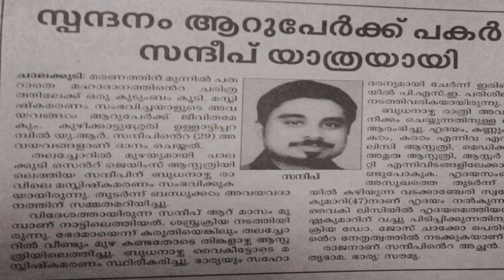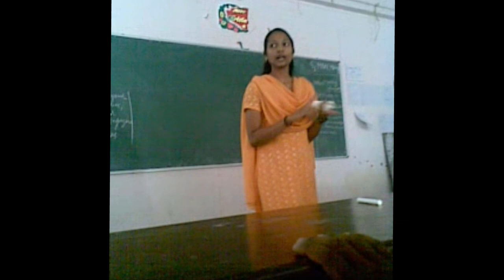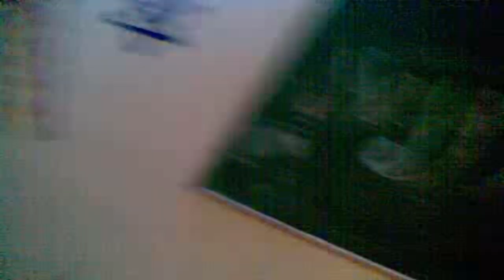VLOG NO: 06 - HAPPY DAYS (once in Life) in SNGIST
College Days in SNGIST - MBA Batch 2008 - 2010, North Paravur, Cochin, Kerala
Some rare pics & videos taken in mobile phones & cameras available during that period.
Hostel Time
Campus
Management Fest
Photo Shoot
The fun we had in rain on the last day of the college